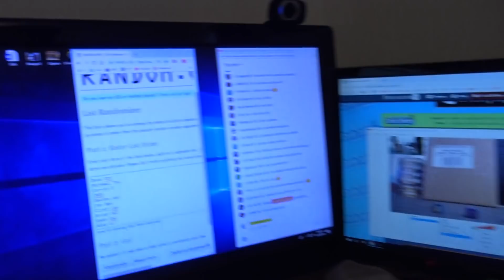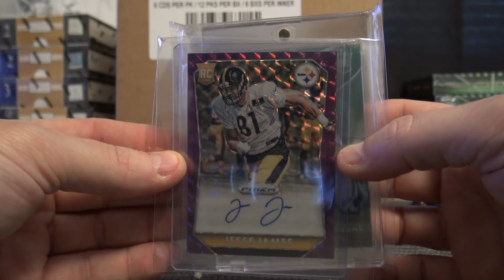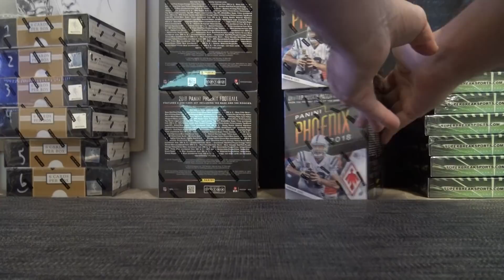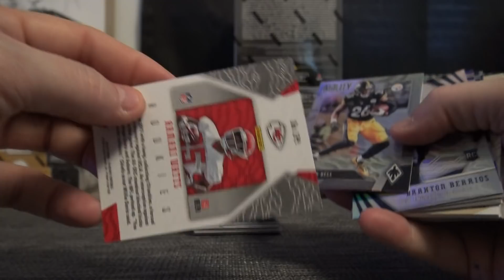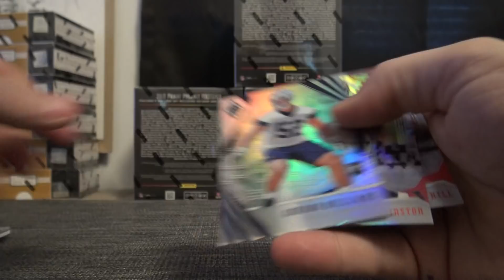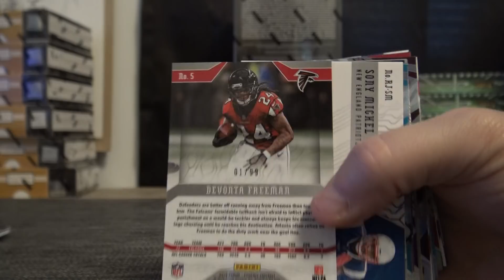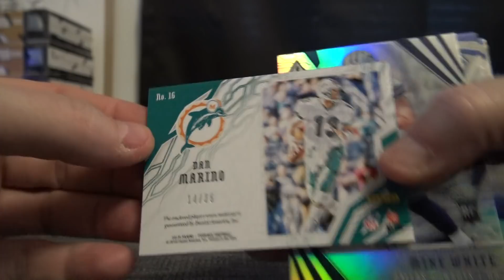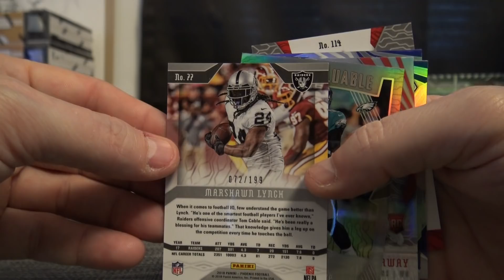2018 Panini Phoenix Football 4 Box 1/2 Case 'Serial s' GB Part 1/2